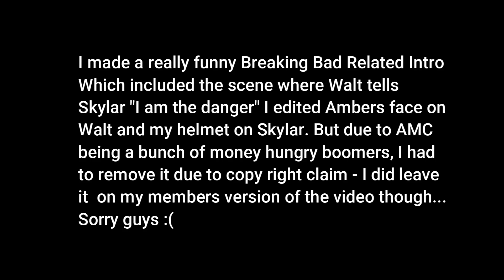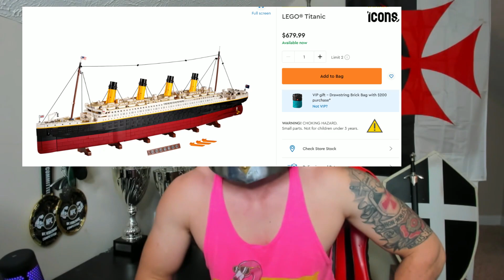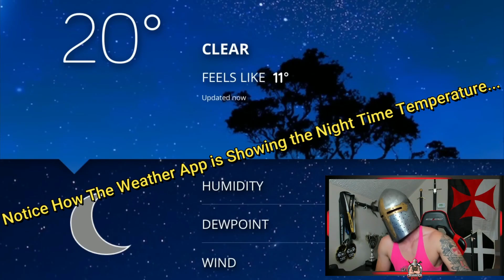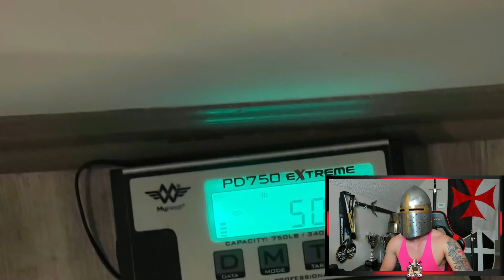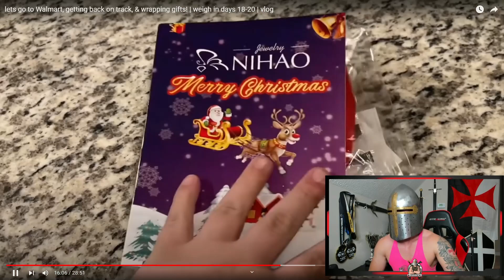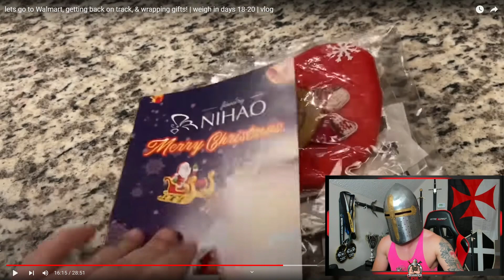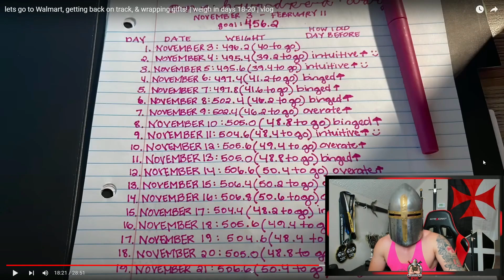Amberlynn Reid Continues to Gain Weight || Buying “Ordaments” || Crusader Actual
I HOPE Y’ALL ARE EXCITED AS I AM FOR AMBERLYNN REID ‘VLOGMAS’